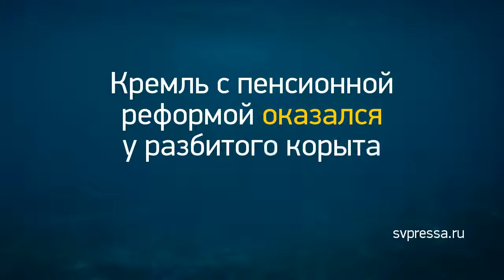Новость дня: "На юбилее облдумы Александр Ландо сел пода..." и другие главные новости за 2019-07-06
Вся правда о «горящих турах» //
Пенсионная реформа: Еще ни одно правительство так не глумилось над своим народом
Надо ли паниковать? Астролог рассказала об опасностях...